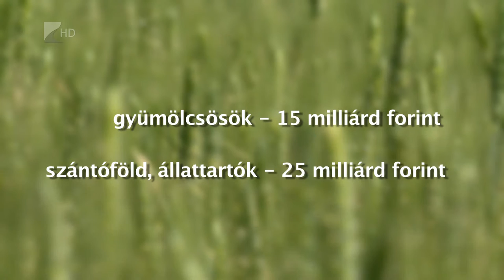Indul a második kör - Kölcsey Tv